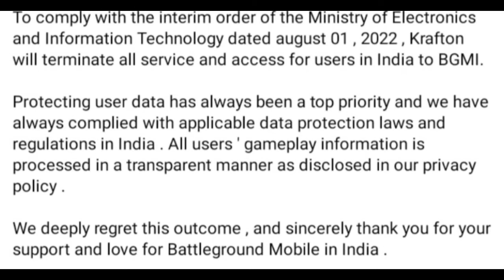BGMI Banned In India Funny Memes (PUBG MOBILE)...